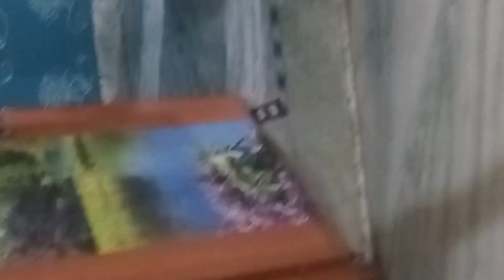CHICKEN KARELA RECIPE || Khubsurat sa mausam enjoy kiya || RAKSHANDA KITCHEN VLOG ⭐♥️